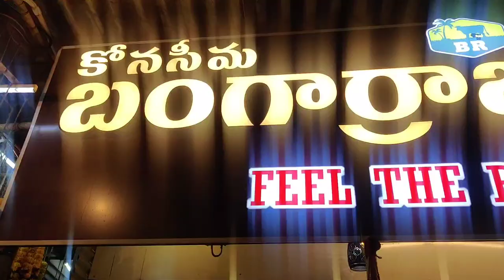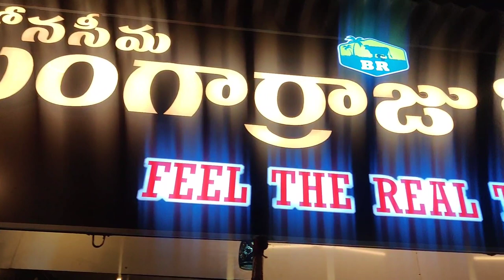MY VILLAGE VLOG | KONASEMMA ANDHALU | AMALAPURAM | GOWTHAMI GANESH ❤️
Welcome to my latest vlog where I’ll be taking you through a tour of my charming hometown, Amalapuram. As a local, I am excited to share the beauty and culture of this place with you. Amalapuram is a picturesque village situated in the heart of Andhra Pradesh, known for its scenic beauty and rich cultural heritage. In this vlog, I will be showing you around some of the most sought-after spots in Amalapuram. We will begin our journey by exploring the lush greenery and serene environment of the village. You will be mesmerized by the vast paddy fields and coconut groves that are spread across the village, as well as the fragrant mango orchards that give Amalapuram its unique identity. After that, we will visit some of the popular landmarks in the village, such as the Sri Uma Kamandaleswara Swamy Temple and the Kolleru Lake. These places are not only famous for their religious significance but also hold historical importance in the region. The food culture of Amalapuram is also a must-try experience. We will indulge ourselves in some authentic Andhra cuisine and relish the flavors of the local delicacies such as Avakaya (mango pickle), Gongura (sorrel leaves) and Pesarattu (Moong Dal Dosa). In this vlog, I aim to provide you with a glimpse into the life and traditions of the people of Amalapuram, who are warm and hospitable towards visitors. So come join me on this delightful journey to my village Amalapuram, and experience its essence first-hand.